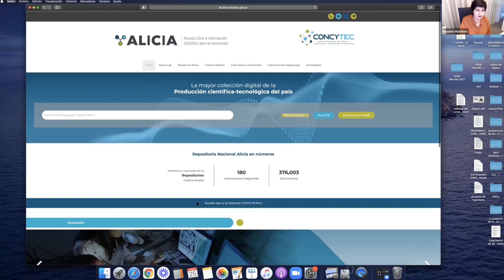Herramientas me ayudan a avanzar con mi tesis - Dra. Rosario Martínez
¿Te gustaría terminar tu tesis con la Dra. Rosario Martínez?

Agenda una asesoría GRATUITA por zoom con la misma Dra. Rosario Martínez para analizar tu proyecto de tesis, tu tema, tus dificultades y así podamos ayudarte con un trabajo directo con la Dra. Rosario.

Te indicaremos cuál será el plan de trabajo para ayudarte a terminar el 100% de tu Proyecto de Tesis en el menor tiempo posible (Puede ser 5 días, 1 semana, todo dependerá de tus necesidades)

Aprovecha mientras aún quedes espacios gratuitos esta semana, ya que la agenda de la Dra. Rosario se llena muy rápido:

Si tienes dudas, escríbe por WhatsApp al equipo de la Dra. Rosario para cualquier consulta sobre sus eventos, cursos y asesorías: